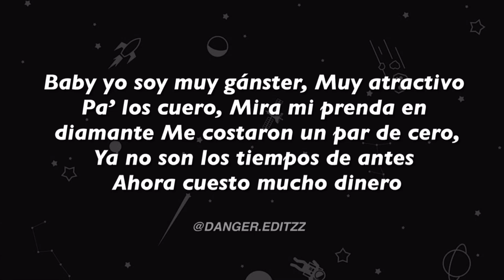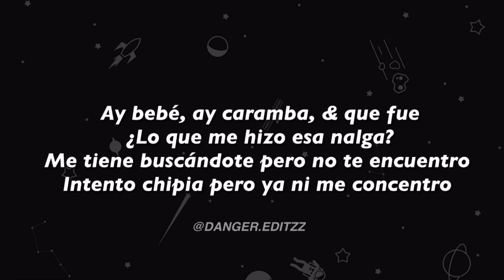Martin Lora - Me Enamoré - Lyric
Me Enamoré Lyrics

Letra de “Me Enamoré”

Intro
Ella tiene un booty que no falla
Anda con do’ amiga’ de su talla
Se vuelve una porno y no lo ensaya (Ey, yeah)
Esta noche, no’ ponemo’ on fire

Pre-Coro
Le gusta el chipero, qué viva el dinero
Se la pasa jangueando el año entero
Se quejó del novio, que era pelotero
Y ahora, conmigo quiere primero, ey
Me dice: “Sí”, y yo que no, no (Ey)
Lo hacemo’ por telefono-no

Coro
Me enamoré, me enamoré
Y yo no sé ni cómo fue

Post-Coro
Baby, yo soy muy gangster
Muy atractivo pa’ lo’ cuero’
Mira mi’ prenda’ en diamante’
Me costaron un par de cero’
Ya no son lo’ tiempo’ de ante’
Ahora cuento mucho dinero
Tu marío’, que se aguante
Que yo tengo mi’ gatillero’
Y prum, prum
Verso 1
Si le saltamo’, suena rum
Siendo convertible, el sunroof
Y tú, me lo mama’ según
Yo te lo meto con el autotune
Esa’ nalga’ ‘tán intensa
Y se merece una recompensa

Verso 2
Ay, bebé, ay, caramba
¿Y qué fue lo que me hizo esa nalga?
Me tiene’ buscándote, pero no te encuentro
Intento chipea’, pero ya ni me concentro, y

Pre-Coro
Y ahora, conmigo quiere primero

Outro
(Me enamoré)
Me enamoré
(Me enamoré)
Me enamoré
(Y yo no sé)
(Ni cómo fue)
Ni cómo fue
Martin Lora, nigga, ey (Y yo no sé ni cómo fue)
Martin Lora
Big Chriss, ey
Draco, ey
Eury Mato’, nigga
DJ Patio
Avelito en la guitarra
Holy Flow, nigga
Kuboy, yeah, yeah, jaja
El hit má’ grande del 2021, cabrón, jaja

Martin Lora